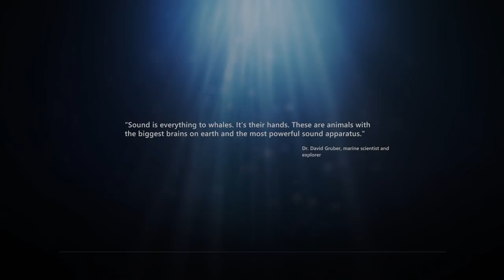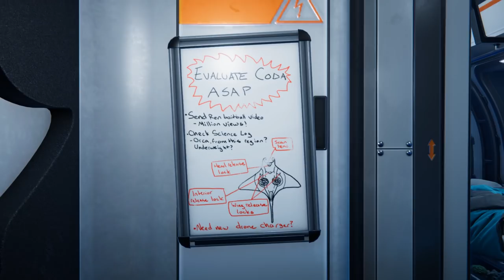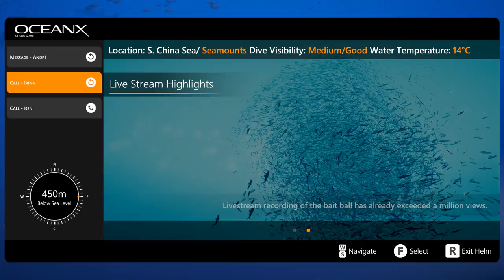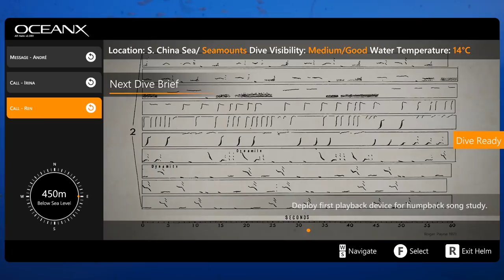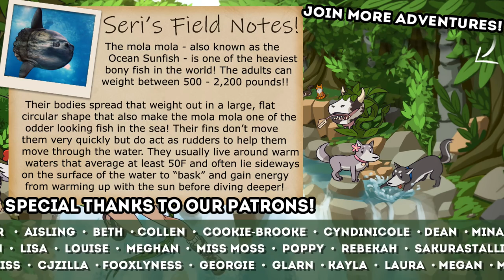An Unusual Hunt in the Open Waters 🌊 Beyond Blue • #6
Beyond Blue takes players into the near future, where they will have the opportunity to explore the mysteries of our ocean through the eyes of Mirai, a deep-sea explorer and scientist. She and her newly-formed research team will use groundbreaking technologies to see, hear, and interact with the ocean in a more meaningful way than has ever been attempted. The game features an evocative narrative and exploration of an untouched world.

🌿💚 Stay curious!! 💚🌿